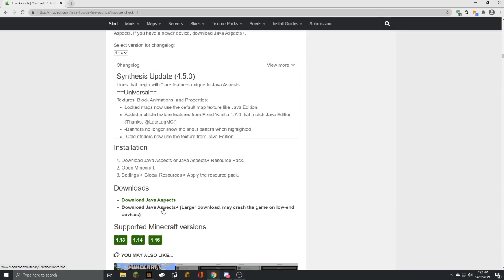How To Get Java Hand / View Bobbing on Minecraft Bedrock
In this video I show you how to get the java view bobbing in minecraft bedrock. Sub for more tutorials like this :)